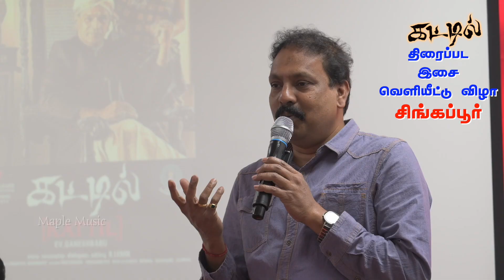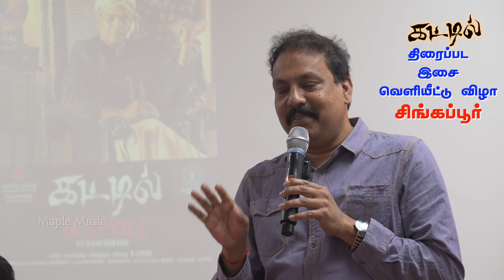சிங்கப்பூரில் கட்டில் ஆடியோ ரிலீஸ் அருமைச்சந்திரன் - EV GaneshBabu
Starring – EV Ganeshbabu, Srushti Dange, Nidhish, Geetha Kailasam, Sampathram,Kannika Snehan
Director & Producer – EV Ganeshbabu
Production House – Maple Leafs Productions
Dop - Wide angle Ravishankaran
Script & Editing - B.Lenin
Avid Editor - Maruthia
Lyrics – Mahakavi Bharathiyar, Vairamuthu ,Madhan Karky (Tamil)
Lyrics – Mankompu Gopalakrishnan (Malayalam)
Art director - P.Krishnamoorthy & Manohar
Choreographer - Mettioli Shanthi
Stunt – Theepori Nithya
Costume Designer – J.Rajendran
Make up – N.C.Singamuthu
Stills – Mothilals
Sound studio – AVM - G
Sound Mixing - UKI Ayyappan
Sound Effects – A.Gajapathy
DI/VFX – Naveen sabapathy
Subtitle -  Nandhini Kaarky
PRO – Sathish (AIM)
Censor Coordinator – B.Ganeshkumar
Designs – J.A.Abdul, Suman Raja
Production manager – Manavai Shanmugam
Audio label – Maple Music

Social Connect
Produced by @mapleleafstamil
Direction @ganeshbabu_ev
Lyrics @Vairamuthu @madhankarky
Music @thesrikanthdeva
PRO @teamaimpr

Maple Music is a one-stop platform for music, entertainment, film and social videos. You can visit this Channel for top quality content in the above segments and we are sure you would appreciate our efforts.